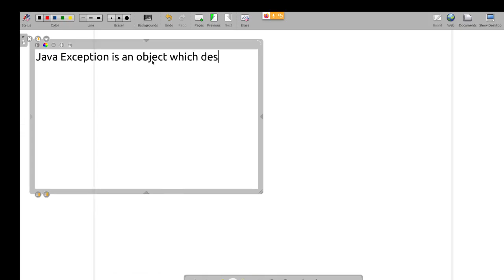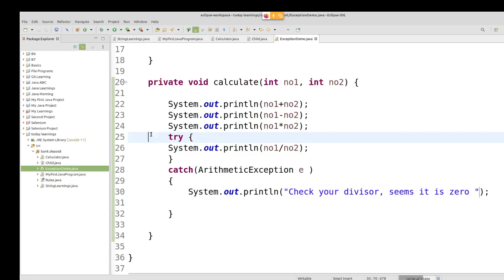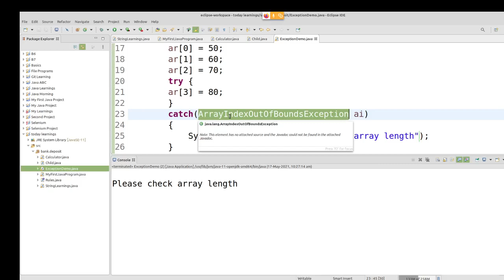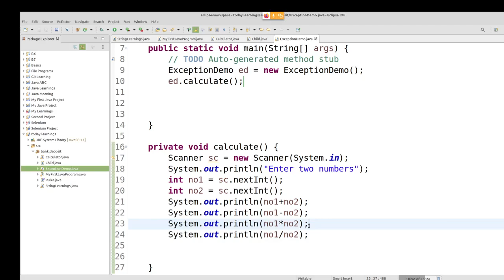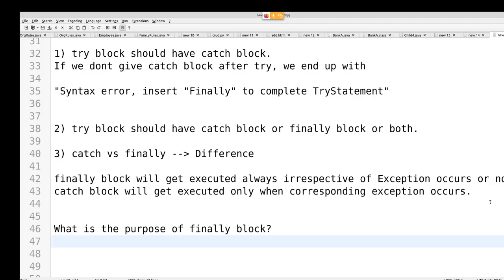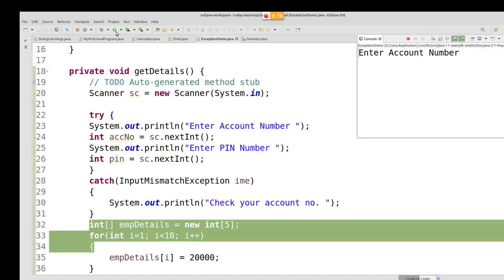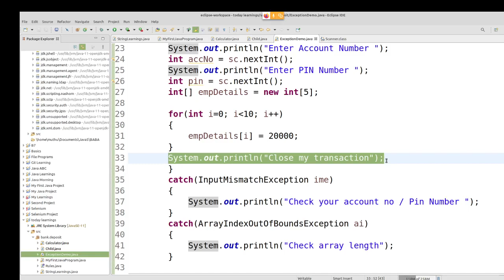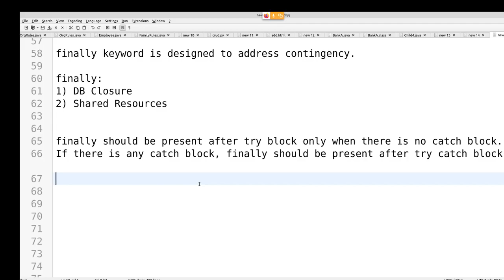Java in Tamil - Exception Handling from Basics 2 for Beginners - Muthuramalingam - Payilagam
Java Exception is an object which describes an exceptional condition that happened in our code.

Whenever exceptional condition occurs, program behaves abnormally and it gets stopped.

Whenever exceptional condition occurs, an object representing the exception is created and thrown by JVM.

5 Keywords:
try   catch   finally   throws   throw

finally keyword is designed to address contingency.

finally:
1) DB Closure
2) Shared Resources

finally should be present after try block only when there is no catch block.
If there is any catch block, finally should be present after try catch block.

PLgWpUXNR_WCeDqlTC2wz5-YpF0ByBT_mZ